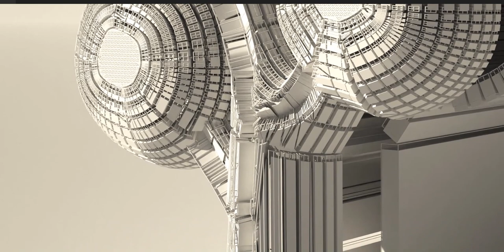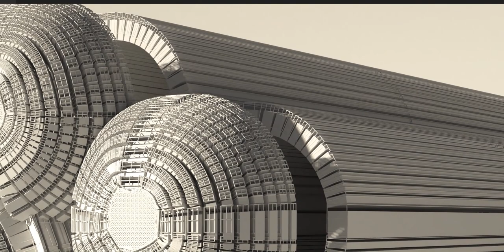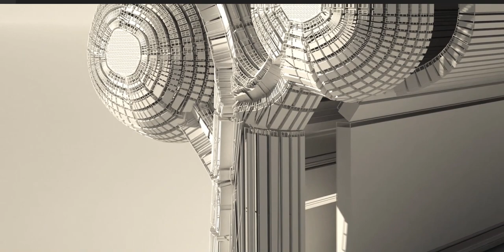Created tree-like façade to a small building structure. Visit my Playlist to see more of them!